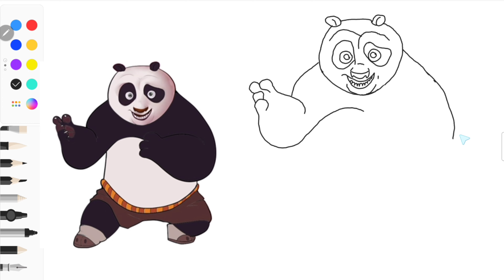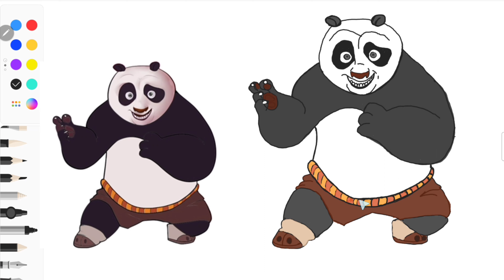How to draw Po From Kung Fu Panda 🐼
YouTube/drawings presents DRAWING TIME / How to Draw is a drawing tutorial channel. We upload How to draw step by step easy drawing videos. All types of Art and Drawing videos for kids are available here.

Become a member of Drawing Time community:
1️⃣ Watch the entire video
4️⃣  Comment your opinion about this video